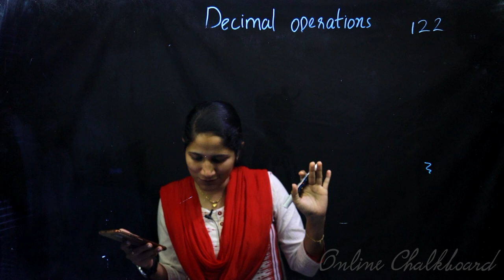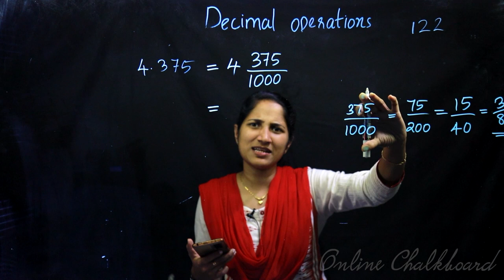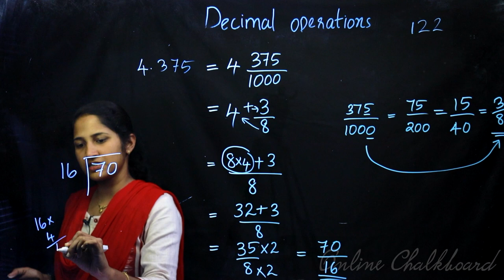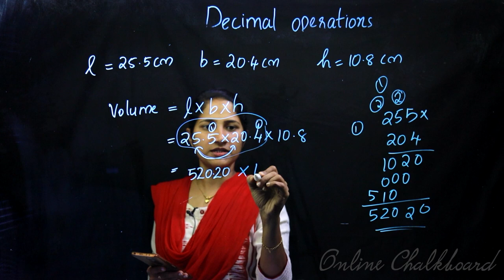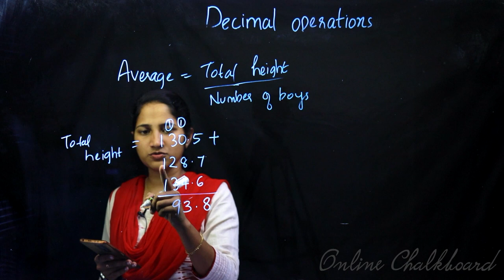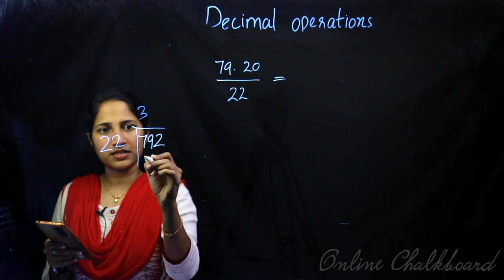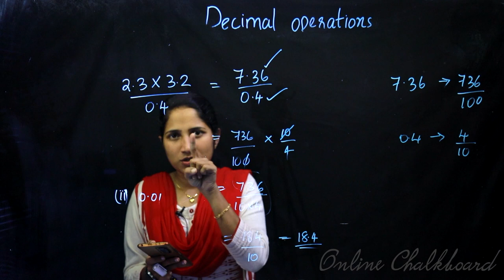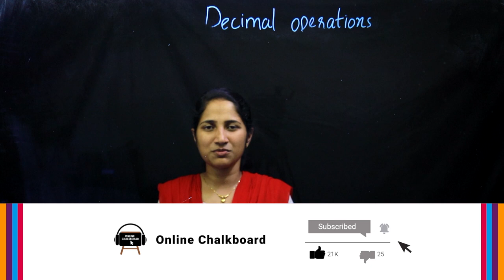Class 6 | MATHS | Chapter 7 - DECIMAL OPERATIONS - Part 9 | SCERT | Kite Victers | Aleena | ONLINE